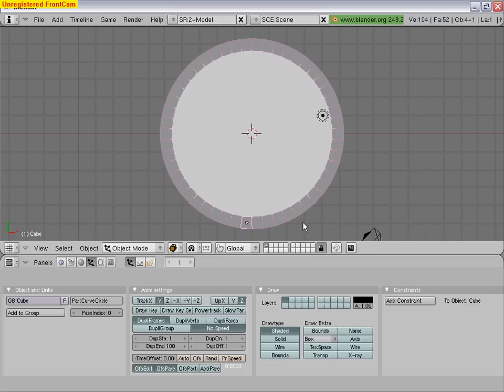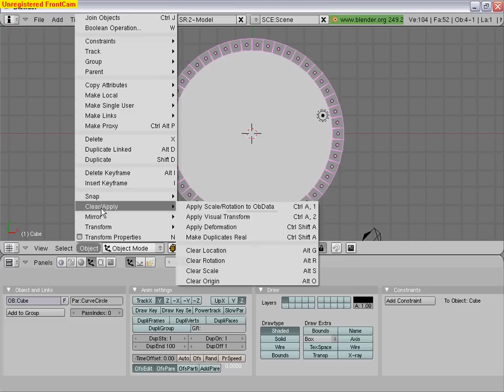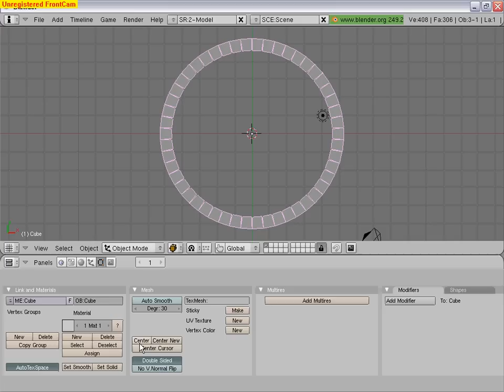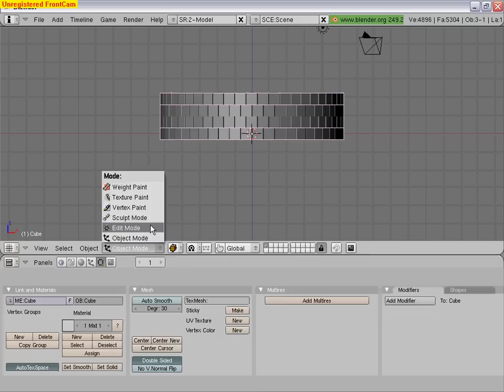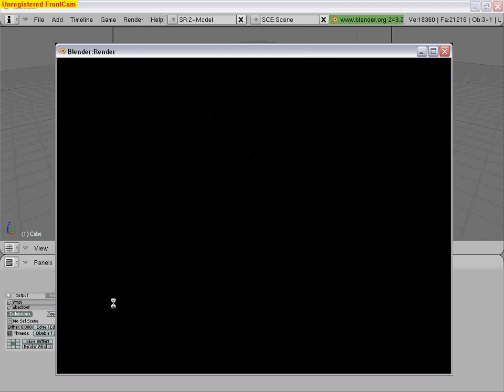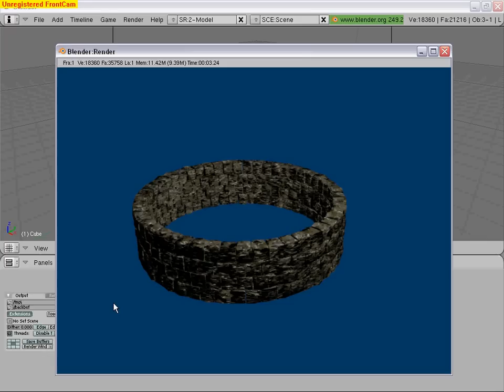Blender Tutorial 22 Deutsch.avi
Heute arbeite ich mit Dupliframes.